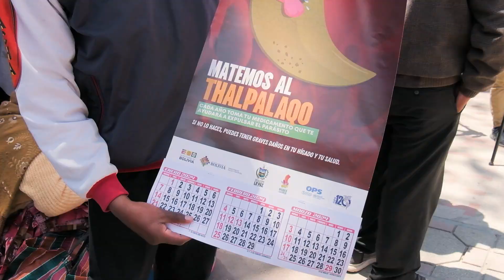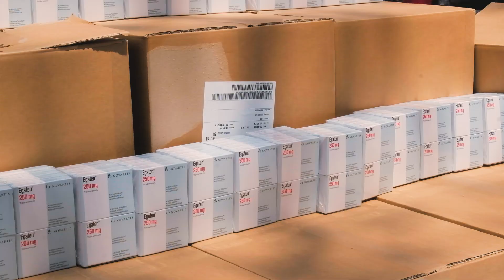Campaña de prevención hacia la meta de eliminar el Thalpalaqo (fasciola hepática) en Bolivia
Una campaña masiva de desparasitación busca avanzar hacia la meta de eliminar la fasciola hepática en Bolivia.

Achacachi, Bolivia - Octubre, 2023 (OPS)

Con el lema “matemos al Thalpalaqo”, el nombre en lengua aimara con el que los pobladores indígenas y campesinos conocen al parásito, la campaña cobró sentido para las comunidades de 15 municipios que son afectados por la recurrencia de la enfermedad.
El departamento de La Paz, a través del Servicio Departamental de Salud (SEDES), en coordinación con el Ministerio de Salud y Deportes (MSyD) y con la cooperación de la Organización Panamericana de la Salud/Organización Mundial de la Salud (OPS/OMS), inició la campaña anual de desparasitación con el objetivo de alcanzar al 100% de las personas que habitan las comunidades donde se desarrolla la fasciola. La meta es llegar a desparasitar aproximadamente 212.615 personas del grupo etario de 5 a 59 años.
Medicamentos

Según la OPS, la fascioliasis es una enfermedad parasitaria que afecta a los animales y que se transmite a los humanos por la ingesta de plantas acuáticas que están contaminadas con estos parásitos. El parasitó necesita de una especie de caracol en el agua para poder completar su ciclo biólogo. Esta enfermedad por tanto está ligada a condiciones de producción animal, ambientales, culturales y sociales alrededor del consumo de plantas acuáticas que hacen que su  abordaje deba ser atendido desde múltiples sectores con el enfoque una salud. Esta enfermedad se encuentra especialmente en los municipios rurales de las tierras altas de Bolivia: Achacachi, Ancoraimes, Chua Cocani, Santiago de Huata, Huatajata, Viacha, Achocalla, Pucarani, Batallas, Puerto Pérez, Copacabana, Guaqui, Jesús de Machaca, Laja, Taraco y Tiahuanaco.

A través de un donativo de la Organización Mundial de la Salud (OMS), vía la Organización Panamericana de la Salud (OPS), se entregaron a las autoridades nacionales y departamentales 412 cajas con 494.400 tabletas de triclanendazol, con un costo unitario de 6.35 bs, haciendo un donativo con un valor total de 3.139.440 Bs. El triclanendazol es el medicamento que está probado como el más efectivo contra esta enfermedad. Se requiere de una dosis única para prevenir o tratar la enfermedad. La OPS también donó balanzas para pesar a las personas y según su peso, entregar la dosis exacta del medicamento.

La asesora internacional de enfermedades transmisibles de la OPS/OMS, Dra. María Jesús Sánchez manifestó que “la Organización acompaña a los países para que puedan avanzar hacia la eliminación de enfermedades en el marco de la estrategia regional de eliminación de enfermedades que recientemente ha sido reimpulsada por todos los países para la eliminación de más de 30 enfermedades en la región de las Américas. Por supuesto, fasciola es una de esas enfermedades que queremos ver eliminadas del continente”.
Sánchez reconoció que Bolivia hace grandes esfuerzos, mencionó a todos los actores involucrados para la realización de las campañas de desparasitación y aprovechó para destacar la importancia de unir los esfuerzos con sectores como el de producción agrícola y medio ambiente y agua para terminar con esta enfermedad.

Bolivia cuenta con el programa de desparasitación de fasciolasis en más grande del mundo. Es el país que administra más medicamentos para este problema de salud pública a nivel mundial. Y no solamente esto, sino que son un ejemplo para el resto de los países de la región para avanzar hacia la eliminación de esta tremenda enfermedad.
Al finalizar su intervención, Sánchez hizo un llamado a la acción para que todos los comunarios de la región donde la fasciola está aún presente tomen los medicamentos otorgados gratuitamente por el Estado.

Fasciola es un parásito tisular del hígado y las vías biliares, que puede ocasionar morbilidad aguda y crónica importante, incluyendo pérdida de peso, anemia, retraso del crecimiento y del desarrollo psicomotor y desnutrición, en niños y adultos con infecciones de intensidad alta. El plan busca eliminar la morbilidad aguda y crónica de la fascioliasis, cuyo mejor indicador es la ausencia de infecciones de alta intensidad. El parásito puede infectar a personas de todos los grupos de edad, pero son los niños hasta 15 años los que más complicaciones presentan.